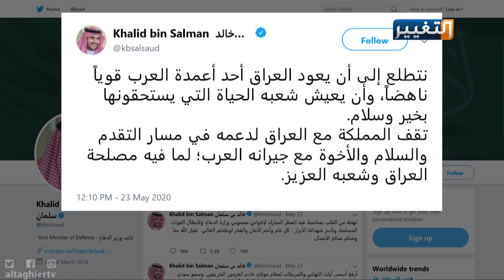حكومة الكاظمي تفتح عهدا جديدا للعلاقات العراقية العربية | تقرير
العودة الى المحيط العربي، مسعى جاد للحكومة الجديدة برئاسة مصطفى الكاظمي، بعد إرسال الأخير مبعوثه الى الرياض لتعزيز العلاقات بين البلدين بشتى المجالات.